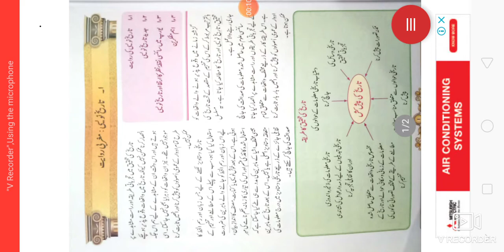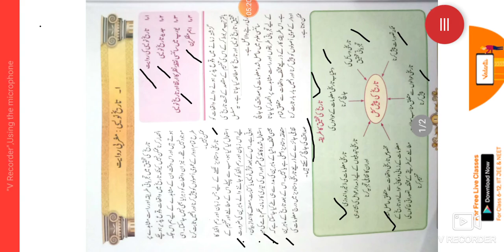10th History Ch.1.Historiography Part-1(Urdu medium)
10th. class History and Political Science Question Answer
xth class History and Political Science Question Answer Urdu Medium تاریخ اور سیاسی سائنس اُردو میڈیم سوال جواب video gives brief information about the class 10th history. Historiography part 1 introduce us to basics of historiography.
Students can easily understand about history and historiography. Urdu medium channel by sir Abdul sattar khan provide quality online education for students of Urdu medium۔ Tareeque Nawesi Magribi Riwayat Part-2 and  Part 3 as well as it's questions answers available۔